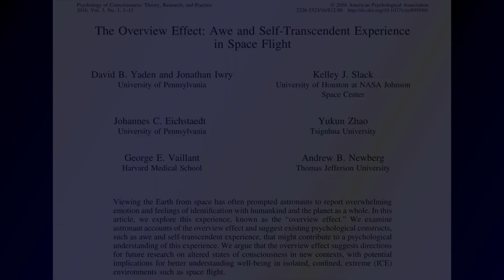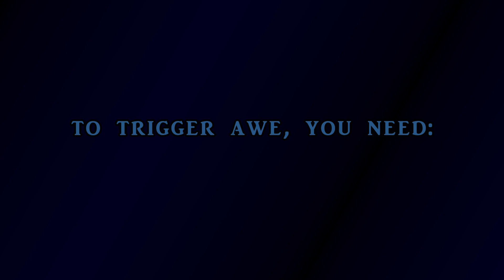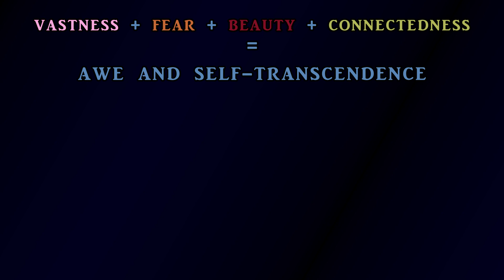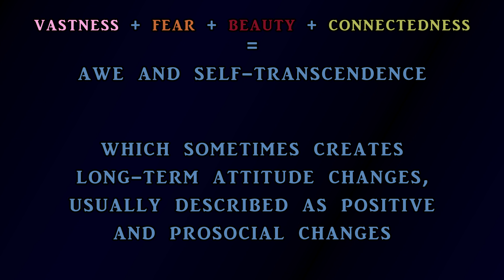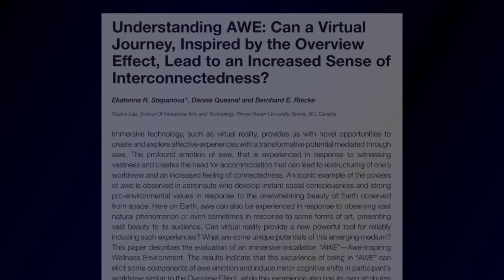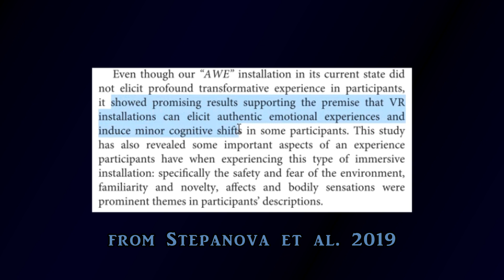The Overview Effect | Can We Simulate the Overview Effect on Earth?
The overview effect is a self-transcendent experience that can change the way that a person thinks about life and their place in the universe permanently. If this is such a positive feeling, shouldn't we all try to experience the overview effect? Unfortunately, it is usually described as a consequence of going into outer space and looking down at the planet Earth from above. Because the cost of sending all people into orbit would be prohibitive, is there an easier way to experience it? Can we simulate the overview effect in a laboratory?

Thanks to patrons:
Joey Peasley
Whitney Toftness
Mr. Freddo Renton

Space Shuttle Launch From Multiple Views HD

Shuttle Earth Views, 1994, Part 1

Earth Departure Movie
by NASA

Additional Earth images from NASA